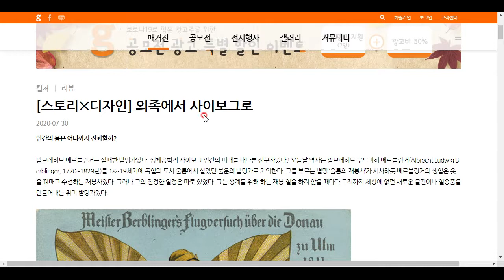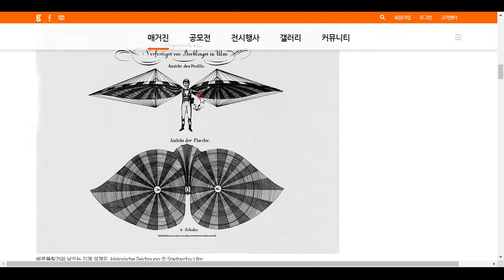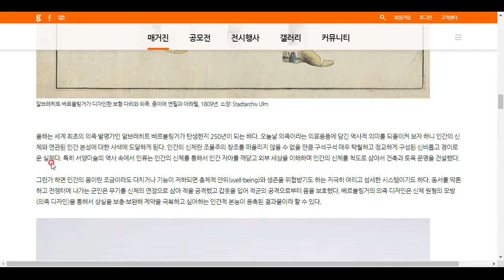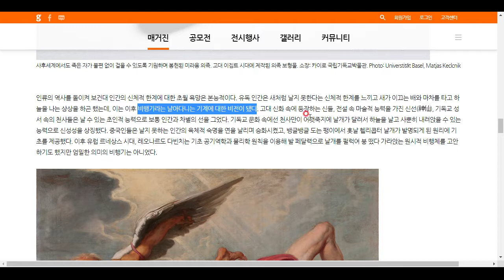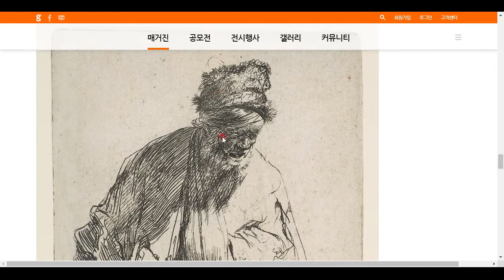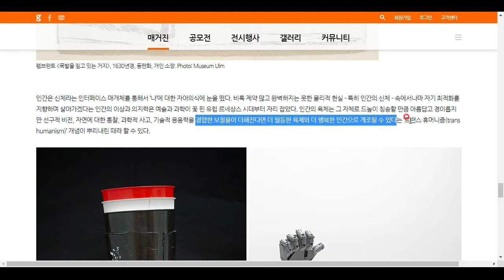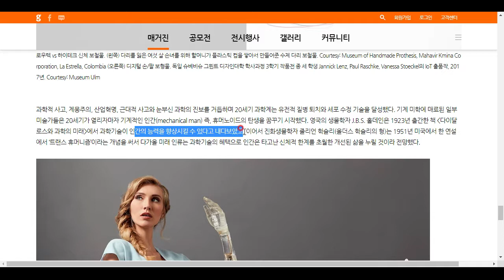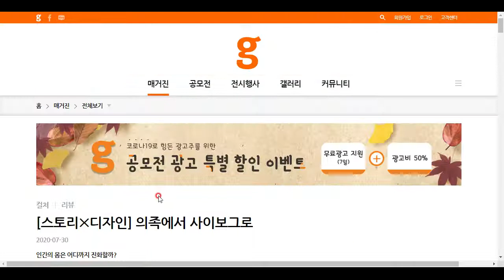의족에서 사이보그까지...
인간 신체에 대한 관념은 시대에 따라 변화합니다..